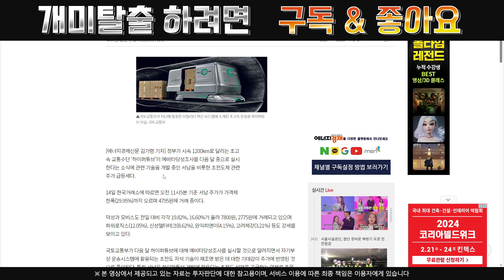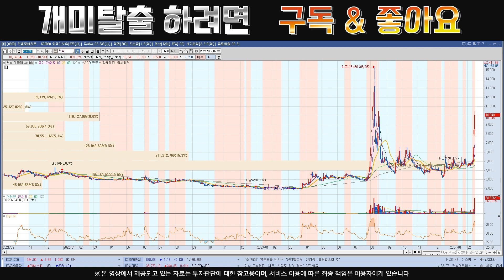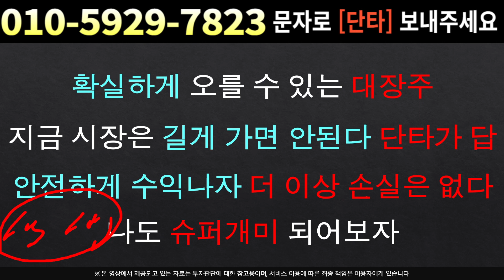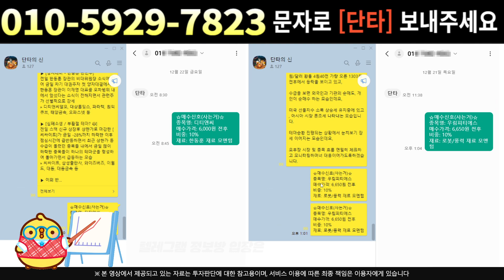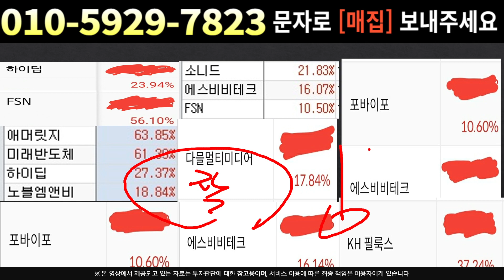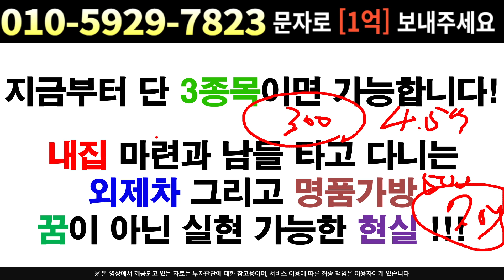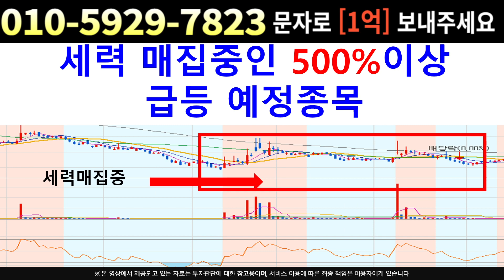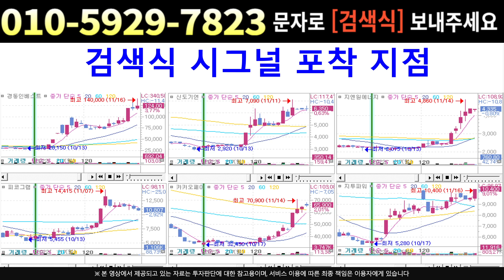[주식]서남 - 다음주 시나리오 확인 !!! 예상 시나리오 수익률47%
실시간 구독자소통 카톡방 투자정보 텔레그램